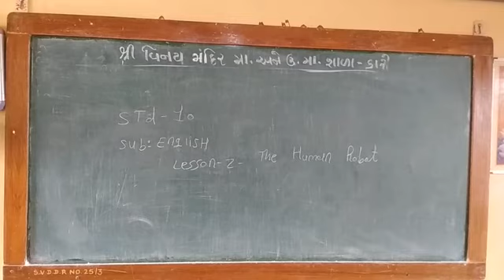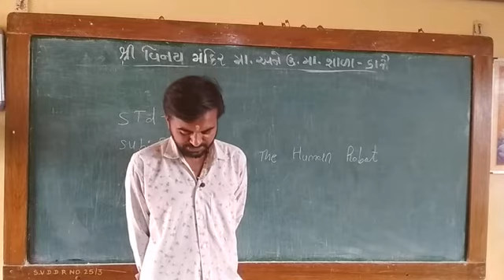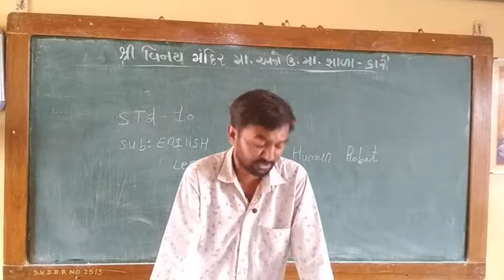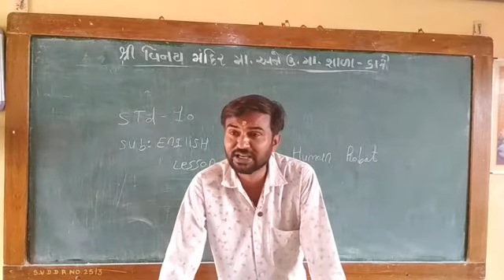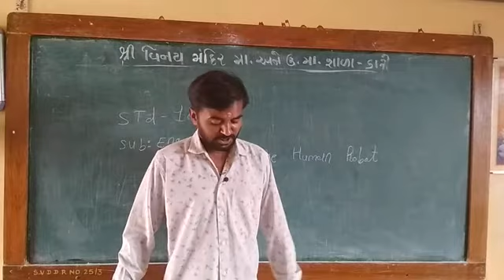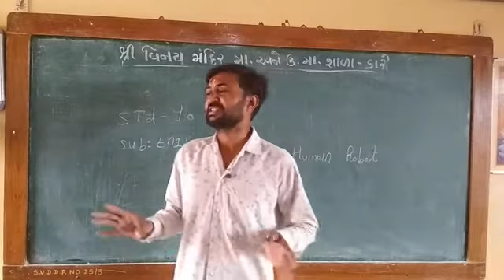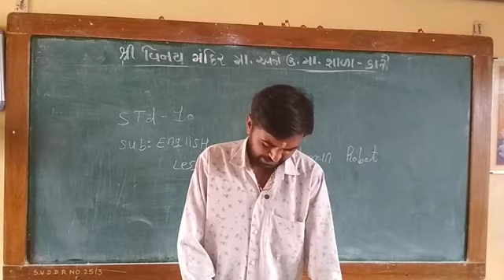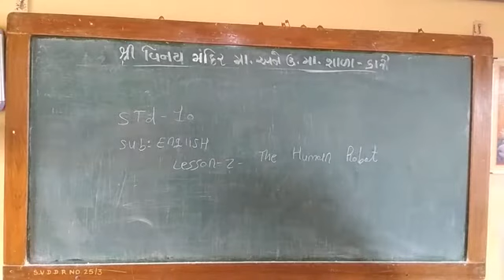STD 10 lesson 2 part 3 sub english